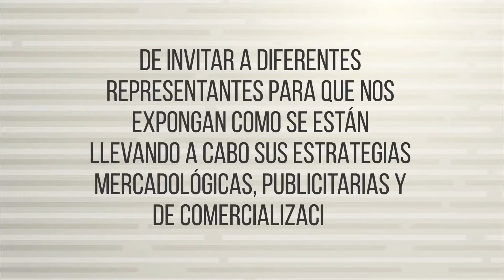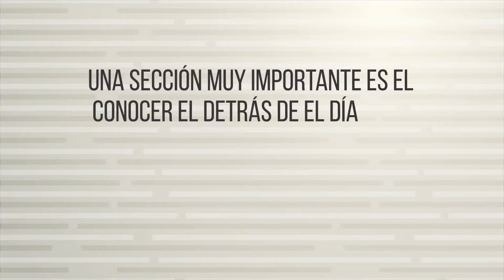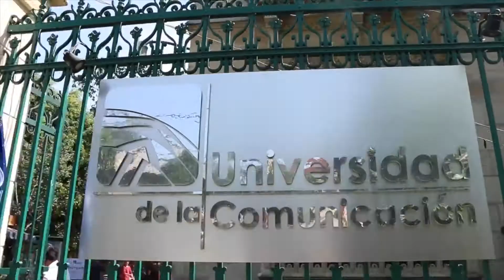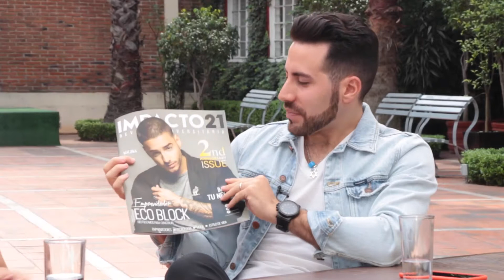Marcas y Medios al aire/Revista Impacto 21/David Fleitman/Carlos Tlapale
Segunda Temporada del programa Marcas y medios al aire entrevistamos a David Fleitman ,Director General Impacto Capital Marketing Group y a Carlos Tlalpale Editor de la Revista Impacto 21
Nuestra sede y productora : Universidad de la Comunicación.
(Entrevista 18 Abril 2017).